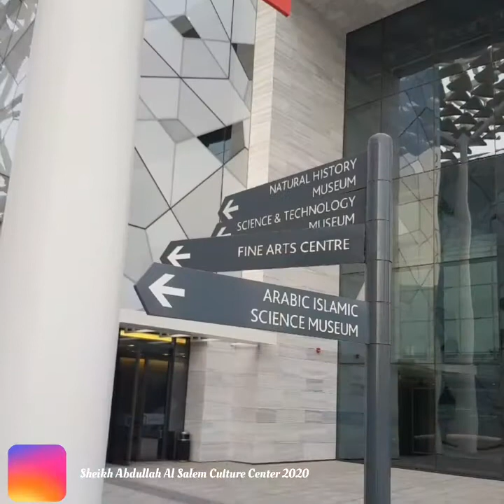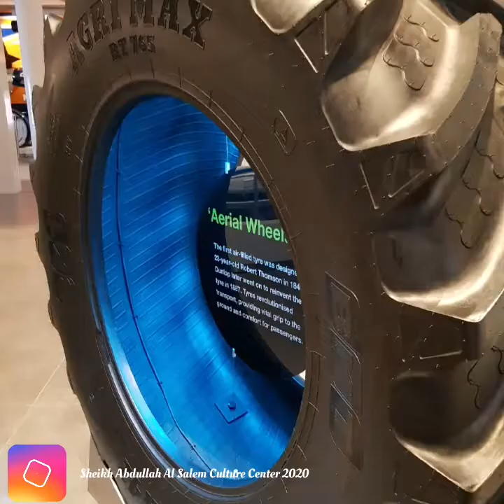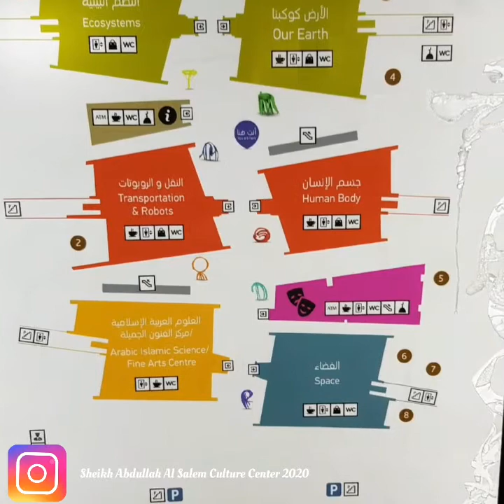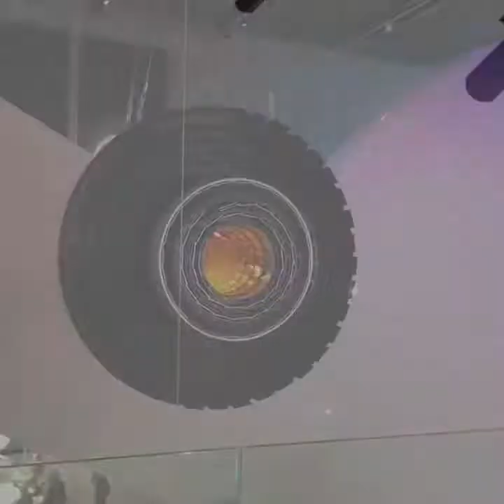Sheikh Abdullah Al Salem Culture Center (مركز الشيخ عبدالله السالم الثقافي)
Tour to Sheikh Abdullah Al Salem Culture Center